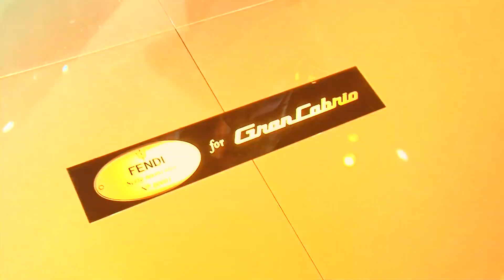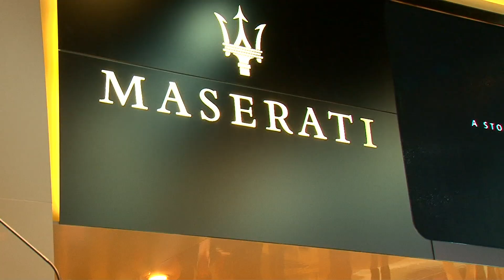Maserati al Salone di Francoforte 2011